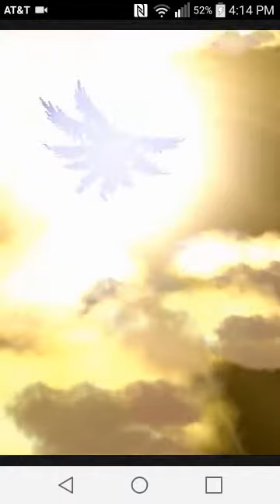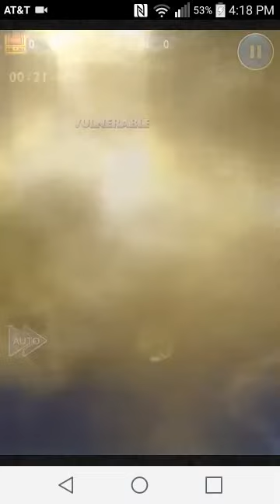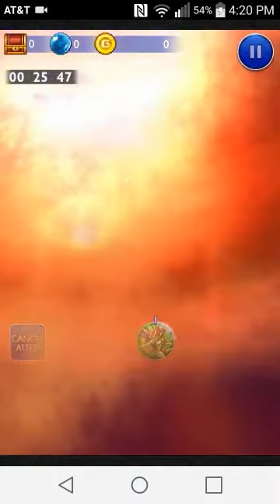[FFRK] Magicite Dark - Shadow Dragon 00:29.22 (sub 30)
no sound.

An unusual strategy I saw in another video of starting off letting Cid Raines have Mako Might instead to rush the damage down fast despite lowering his potential.